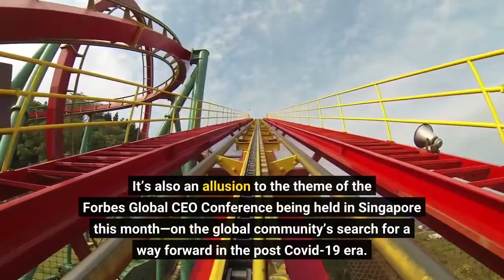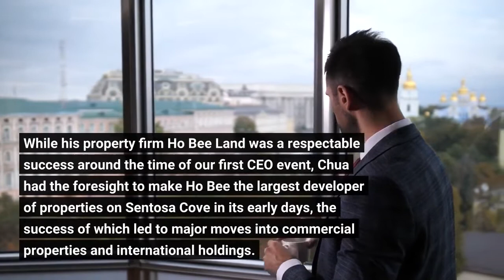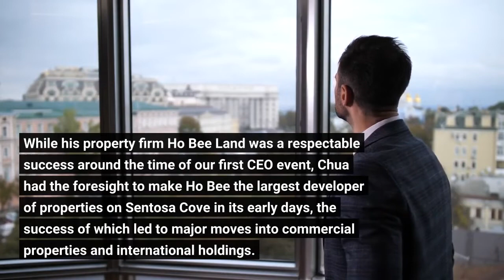Editor’s Sidelines September 2022 The Way Forward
This story appears in the September 2022 issue of undefined. SubscribeThe title of this column has found its way across many of this issue’s pages. It’s also an allusion to the theme of the Forbes Global CEO Conference being held in Singapore this month—on the global community’s search for a way forward in the post Covid-19 era. This event has the twin significance of being the 20th time it has been held, the inaugural event also in Singapore in 2001, and the first live version since 2019. A younger me helped shape that earlier conference, which remains a signature event worldwide for Forbes. One concern in finding a way forward is how to deal with rising inflation. It’s a topic that Steve Forbes tackles in a special Fact & Comment column that excerpts from his recent book on inflation—and drawn from a chapter aptly entitled “The Way Forward.”This issue has other special elements. The two lists that appear are like bookends—Singapore’s 50 Richest list and the second annual 100 to Watch list. Aside from the obvious tie-in with the conference’s location, Singapore’s 50 Richest list features many who created their wealth by building major companies out of startups akin to those populating the 100 to Watch list. Exemplifying the entrepreneurial journey from humble start to billionaire is Chua Thian Poh. While his property firm Ho Bee Land was a respectable success around the time of our first CEO event, Chua had the foresight to make Ho Bee the largest developer of properties on Sentosa Cove in its early days, the success of which led to major moves into commercial properties and international holdings. Another risk-taker is Jenny Lee of VC firm GGV Capital. Her cover profile encapsulates many facets of the way forward theme. Lee rose up in a highly competitive industry and overcame challenges in China in the mid-2000s that led to spectacular investments. She now ranks among the world’s top VC investors. Finding a way forward describes the actions of SK On’s co-CEO Jee Dong-seob and Hongkong Land CEO Robert Wong, both of whom run sizable companies and have embarked on outsized expansions despite strong competitive and economic headwinds. Then there’s Thai entrepreneur James Yenbamroong whose ambitions literally reach the stars with his spacetech startup mu Space. Rounding it all out is a look at Japan’s art islands created by education tycoon Soichiro Fukutake—a wonderful tale of entrepreneurship, art patronage, philanthropy and guts. His determination to transform an industrial wasteland into a stunning mix of world-class art venues across a cluster of islands is the very embodiment of finding a way forward. Oh, and one more thing. This is our biggest magazine, at 152 pages, that’s been published since the 100th anniversary issue in 2017. This heft confirms Forbes Asia’s way forward is to keep providing content valued by Asia-Pacific’s business community. So please enjoy this carefully crafted special issue timed to our CEO conference.